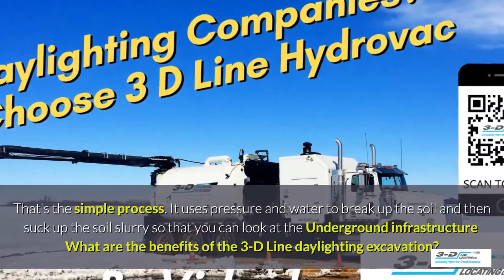888 748 2224 Hydrovac services Edmonton